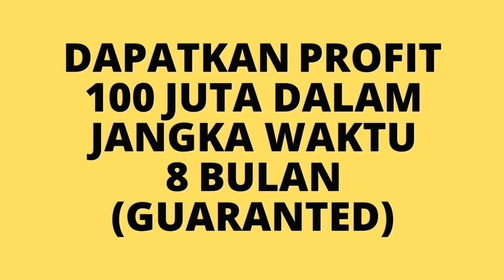INVESTASI ONLINE YANG AMAN DAN CEPAT !!!